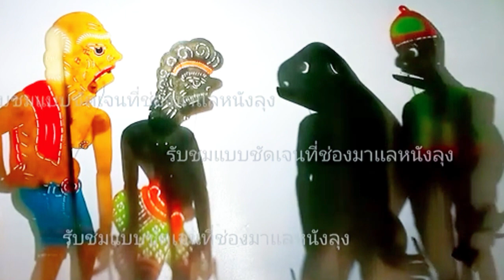หนังตะลุงมุขเด็ดขำกลิ้ง ตอน แหลงแบบนี้หลบเริ่นเลย